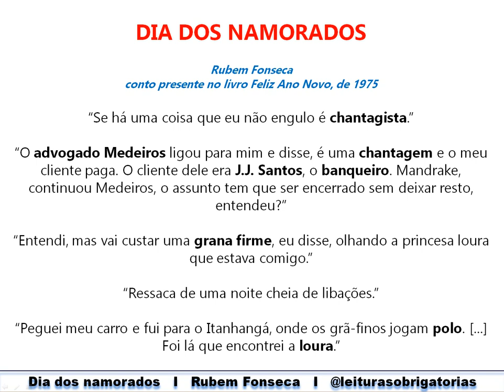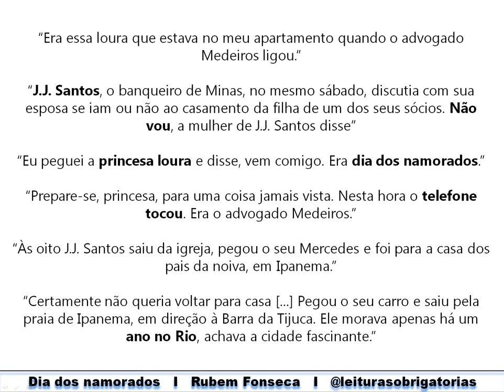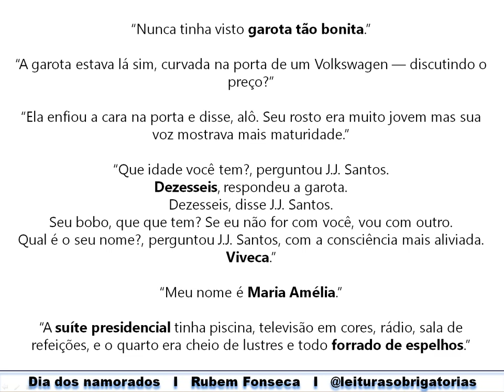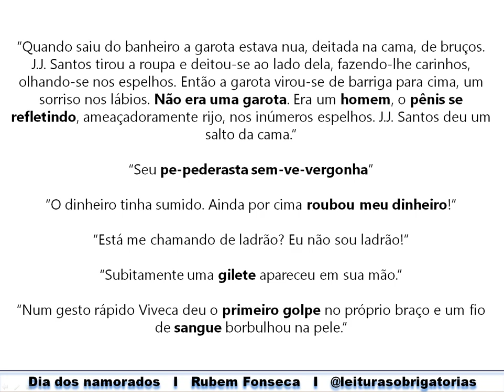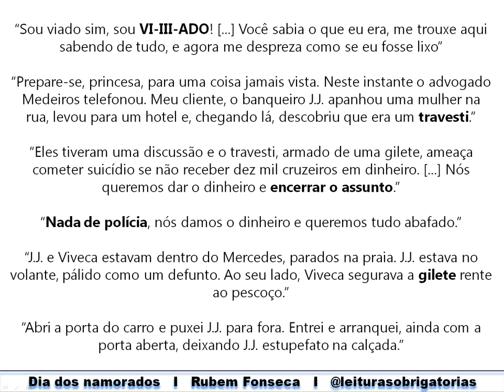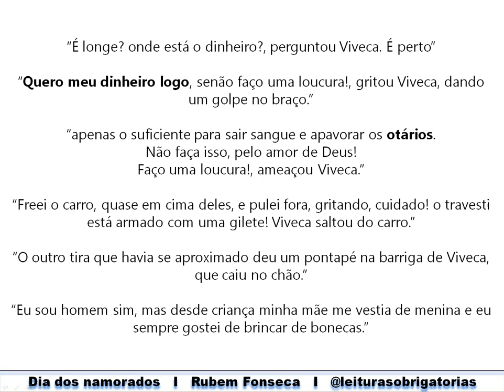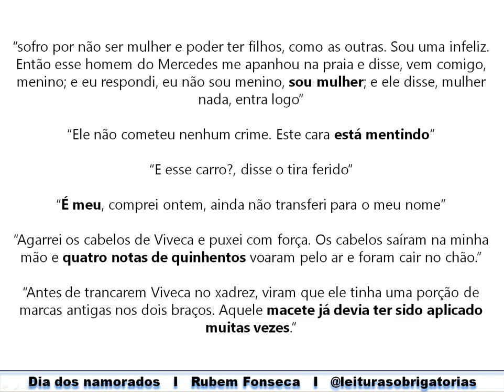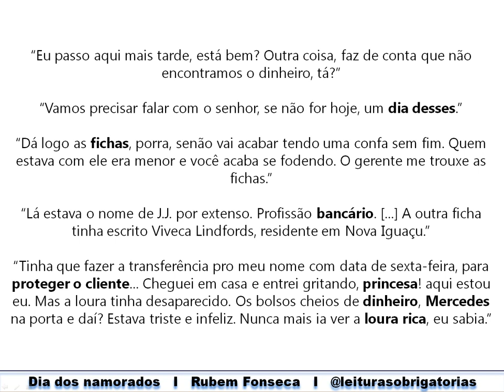Dia dos namorados (1975), conto de Rubem Fonseca presente em Feliz Ano Novo. Prof. Marcelo Nunes